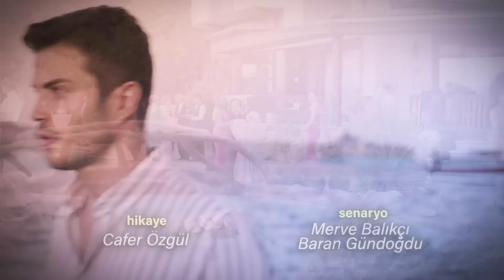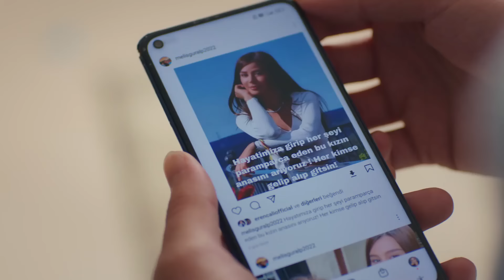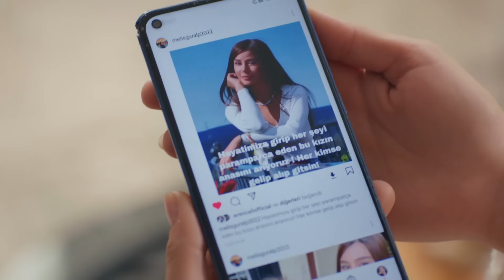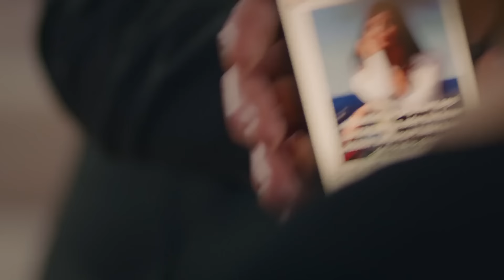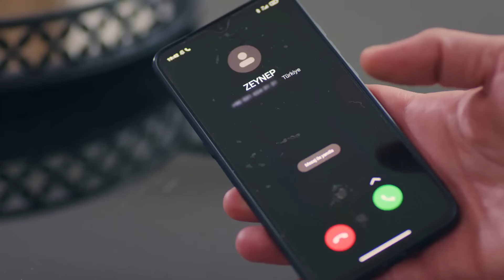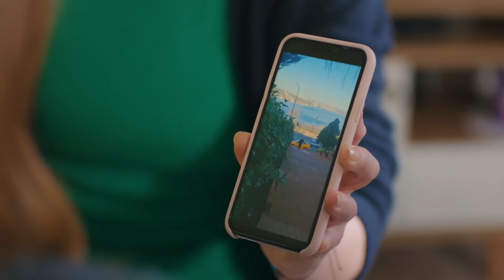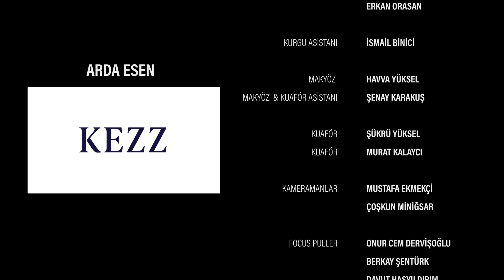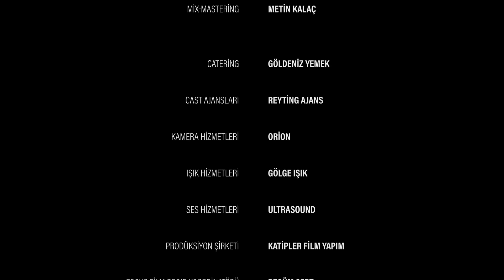Aşk ve Umut 81. Bölüm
Künye

Yapım: Focus Film
Yapımcı: Nilgün Sağyaşar
Yönetmen: Gürsel Ateş, Reyhan Usta
Senaryo: Merve Balıkçı, Baran Gündoğdu